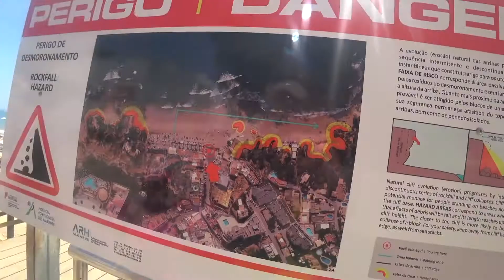Algarve Portugal | Praia olhos de agua |BRAZIL OFF GRID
Um giro em Algarve, Carvoeiro, praia Albufeira, Praia nos olhos de agua, em PortugalBRAZIL OFF GRID